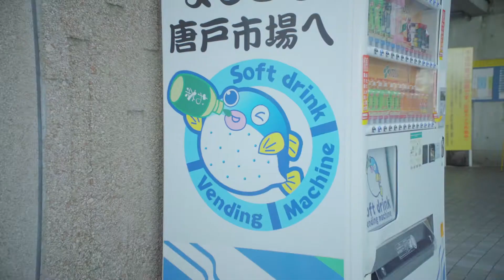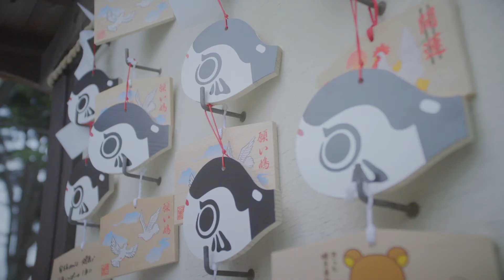ふぐの街、下関「不思議な街」編-The blowfish town, Shimonoseki "Mysterious Town"-복어의 도시 시모노세키 「이상한 도시 '편-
ふぐの街、下関、そのふぐ料理や街並みをご覧ください。

おいでませ！下関♪

こんにちは！
ふぐ屋のやまちゃんですϵ( 'Θ' )϶
美味しいふぐはもちろん、いろんな魚の捌き方などを私なりにご紹介します♪

捌いて欲しいお魚や、やって欲しい企画などありましたらコメントで知らせてもらえると嬉しいです！

「いいね」ボタンで応援出来たり、
コメントが出来たり、
新作動画のお知らせ機能が使えます。
ご不明な方は２分で出来ますのでこちらの動画を参考にして頂くと分かりやすいです！

水産の方とのコラボを熱望しております‼
ご自身のこだわりの食材の素晴らしさをぜひ一緒に世の中に広めさせて下さい！